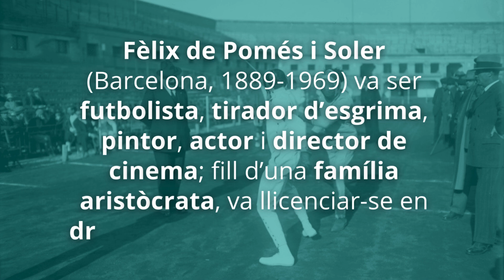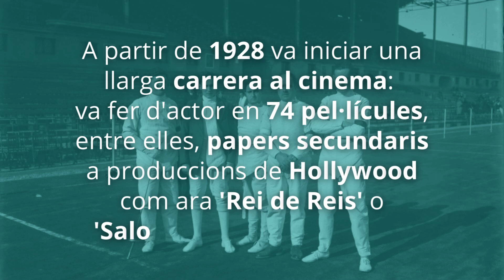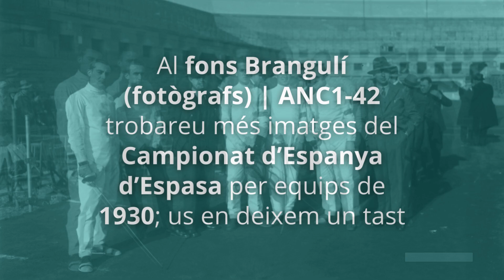Els olímpics de 1924: Fèlix Pomés | Espurnes d'arxiu